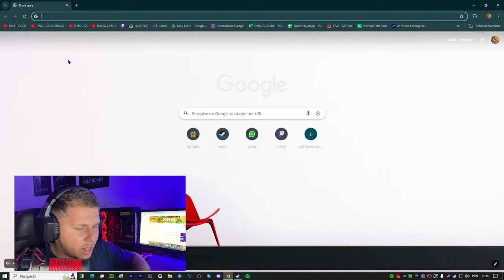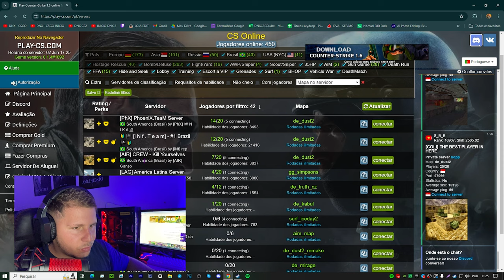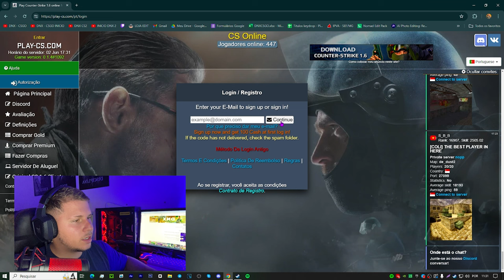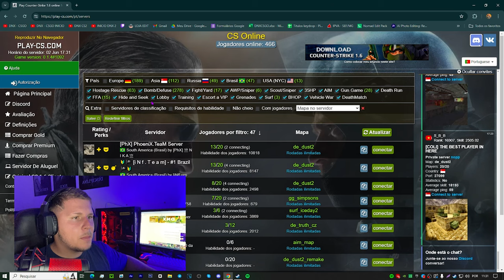CS 1.6 em 2024.. COMO JOGAR em PC FRACO VIA NAVEGADOR (Fácil e Rápido)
Sim, CS 1.6 em 2024 ainda é possível, o jogo é super leve e legal, gostei muito, vou jogar mais vezes